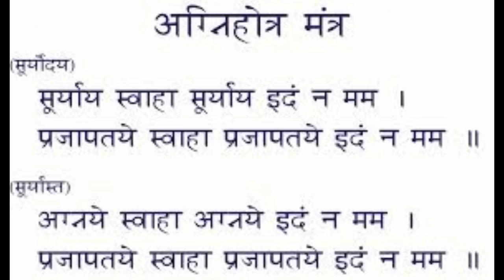"Agnihotra"- The Healing Power|Agnihotra - What is Agnihotra and how it is performed (Hindi)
Agnihotra-is a healing power. Know how to perform agnihotra.
Vaidik Panchagavya provide you details about Agnihotra,
Agnihotra is an art of Healing the Atmosphere. :  "You Heal The Atmosphere And The Healed Atmosphere Heals You"
Daily Oxygen requirement(120Liter/21%) is easily fulfilled By Agnihotra and it also helps cure diseases caused due to "Radiation , Pollution etc".

Agnihotra-genesende krag
治愈力量-Agnihotra
uzdrawiająca moc-Agnihotra
Agnihotra-उपचार शक्ती